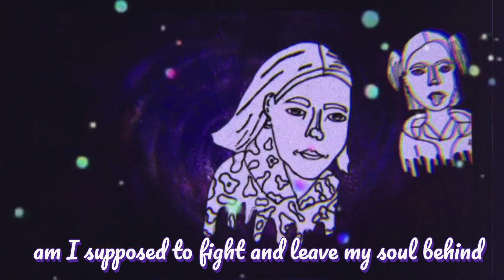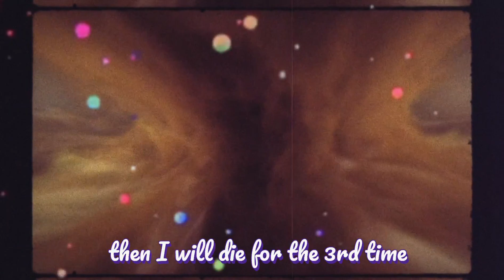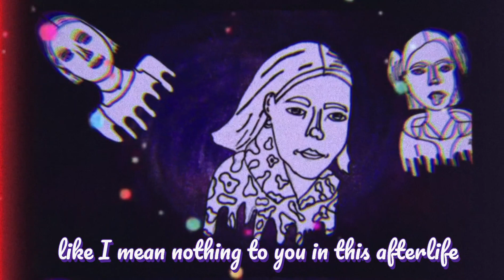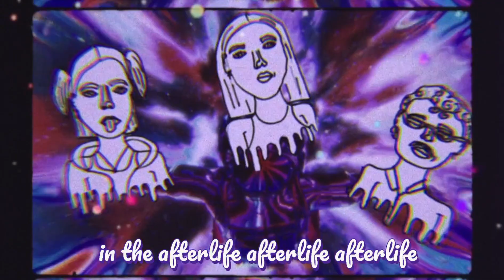Benee Video - After Life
A video by Allegra